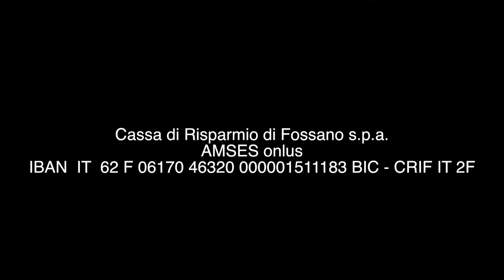Amses c'è 08 - Case del Sole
"Padre Ottavio ci invita tutti alle Case del Sole. Un luogo di pace e di vacanza ma non solo... È un modo di vivere e condividere un soggiorno in una realtà meravigliosa in contatto con un popolo che ha tanto da trasmettere a tutti noi. Non ci resta che raccogliere l'invito e preparare la valigia. Buon viaggio!"